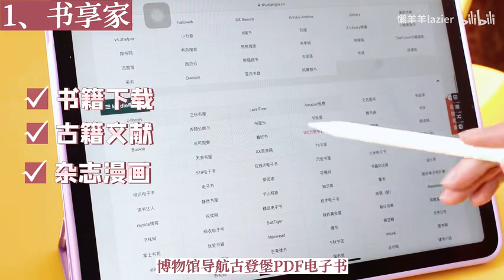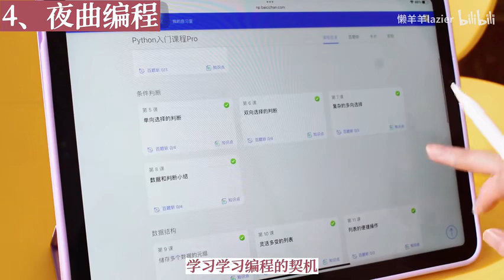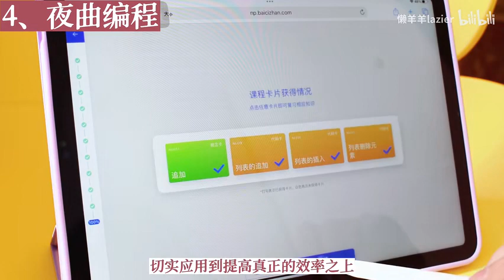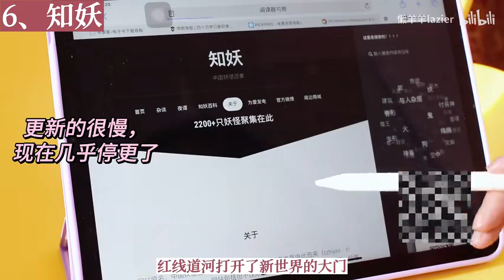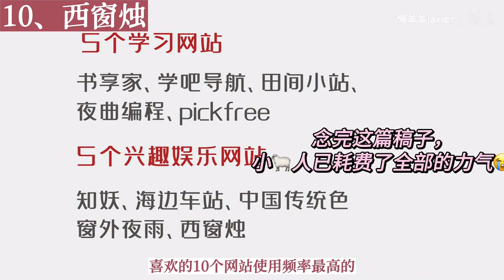盘点2022最爱的十个网站|学习的效率神器&奇特的兴趣爱好